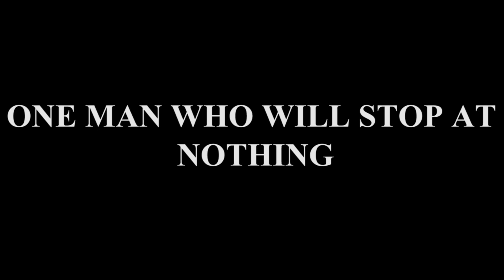Real Estate trailer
A video put together by our editor Michael Dunnett.

If you would like a professional film or photo shoot give us a shout!